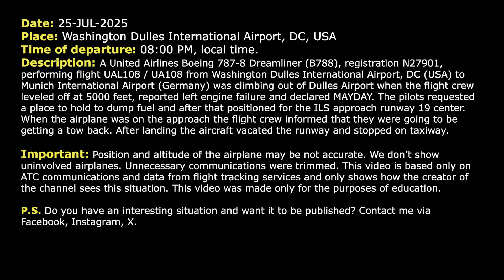MAYDAY. Left Engine FAILURE on takeoff. United Boeing 787 Dreamliner returns to Washington. Real ATC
THIS VIDEO IS A RECONSTRUCTION OF THE FOLLOWING SITUATION IN FLIGHT:

25-JUL-2025. A United Airlines Boeing 787-8 Dreamliner (B788), registration N27901, performing flight UAL108 / UA108 from Washington Dulles International Airport, DC (USA) to Munich International Airport (Germany) was climbing out of Dulles Airport when the flight crew leveled off at 5000 feet, reported left engine failure and declared MAYDAY. The pilots requested a place to hold to dump fuel and after that positioned for the ILS approach runway 19 center. When the airplane was on the approach the flight crew informed that they were going to be getting a tow back. After landing the aircraft vacated the runway and stopped on taxiway.

HOW I DO VIDEOS:
1) I monitor media, airspace, looking for any non-standard, emergency and interesting situation.
2) I find communications of ATC unit for the period of time I need.
3) I take only phrases between air traffic controller and selected flight.
4) I find a flight path of selected aircraft.
5) I make an animation (early couple of videos don’t have animation) of flight path and aircraft, where the aircraft goes on his route.
6) When I edit video I put phrases of communications to specific points in video (in tandem with animation).
7) Together with my comments (voice and text) I edit and make a reconstruction of emergency, non-standard and interesting situation in flight.